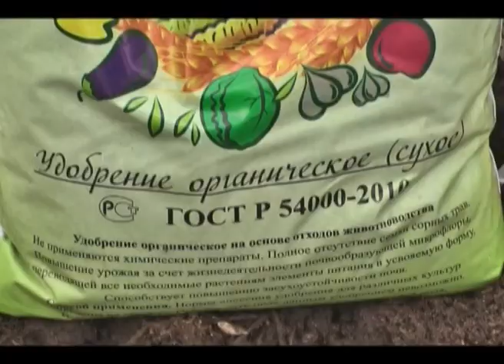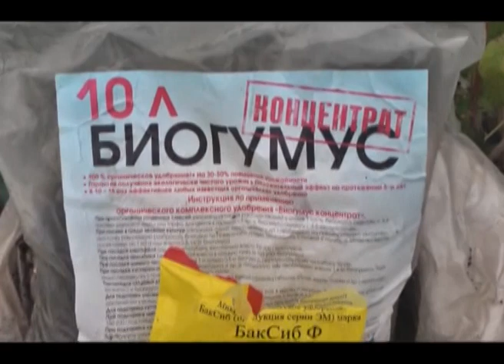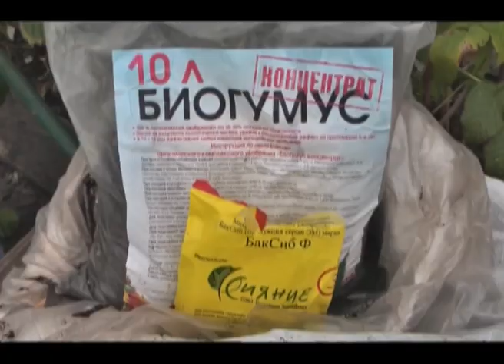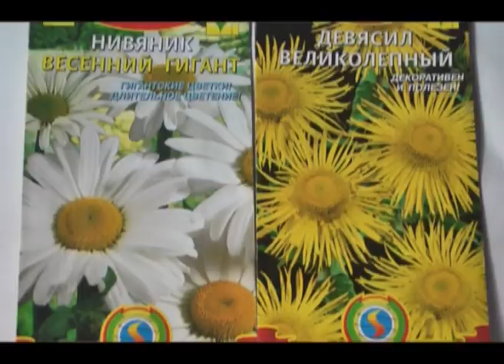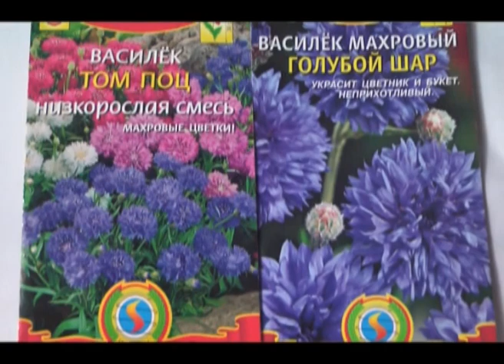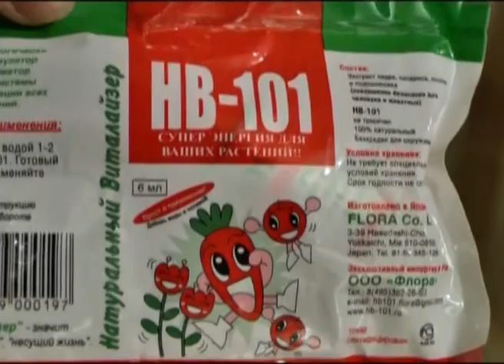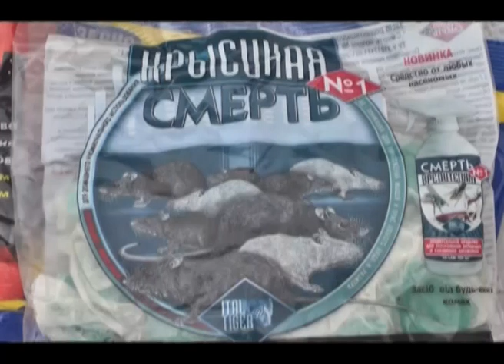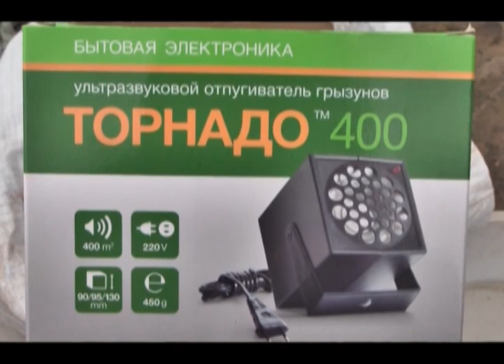Дачные советы 10.10.2013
Погода хорошая, оделись по-теплее и вышли покопаться в земле. Продолжаем кормить домашних подземных животных.